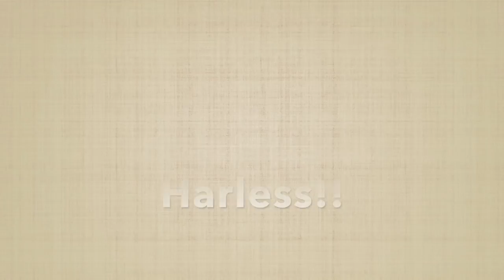Package Reveal From Dianna Harless!!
Package Reveal From Dianna Harless!!  Please consider that it is cheaper and safer to purchase, lease, or license art directly from the artist than to download images without permission and run the risk of costly litigation, and attorneys fees!